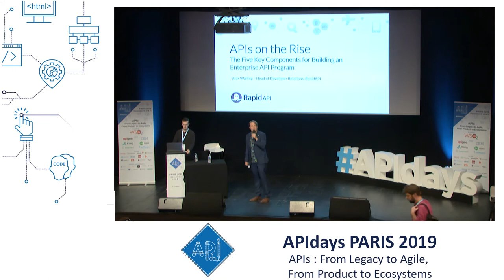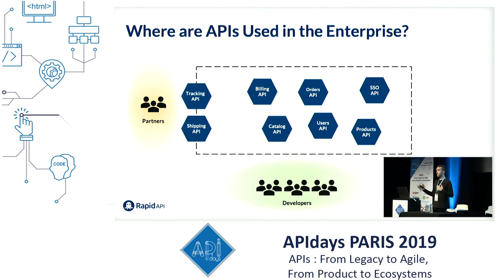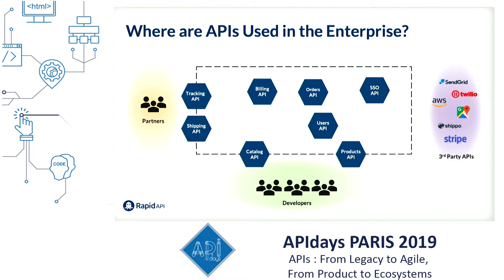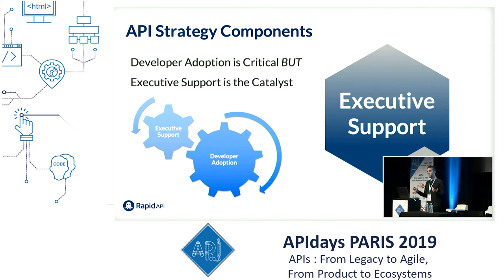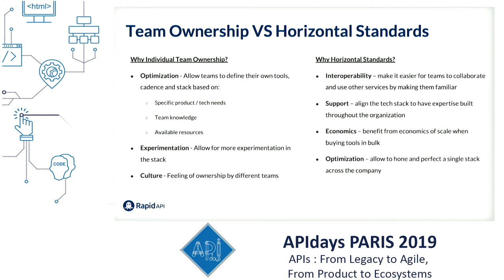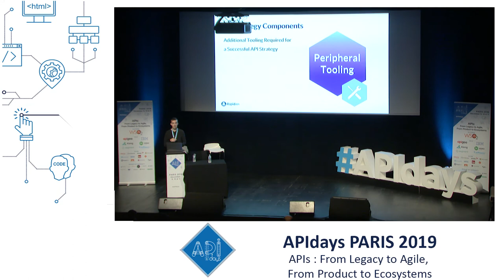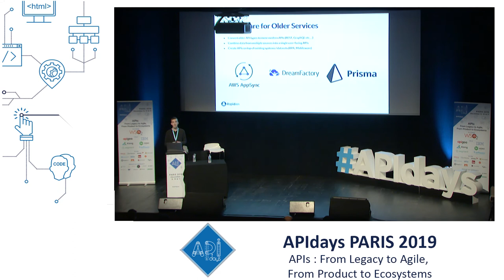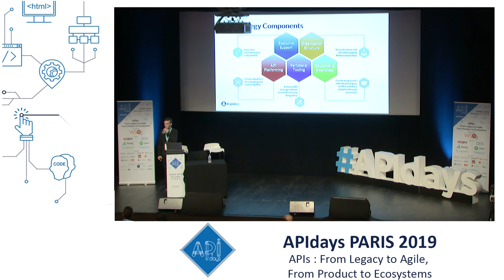The Five Key Components for Building an Enterprise API Program, Alex Walling @ RapidAPI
APIs on the Rise: The Five Key Components for Building an Enterprise API Program
Alex Walling, Head of Developer Relations @ RapidAPI